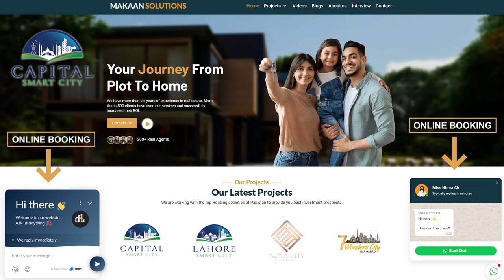Capital Smart City Overseas Prime II Fresh Bookings, Latest Updates, High Profit or Loss, Investment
The reason behind the rapid price rises in Capital Smart City Overseas Prime II is the reliability of owners and developers with the fast development.
Market demand in the housing society also has a significant role in profitability. The reason behind the instant price changes for residentials plots in Overseas Prime 2 is that Capital Smart City has launched this new block after a one year gap to the previous block. Therefore, you can also earn a good profit by booking your plot in Overseas Prime II Block of Capital Smart City with the assistance of Mr. Rizwan Cheema.